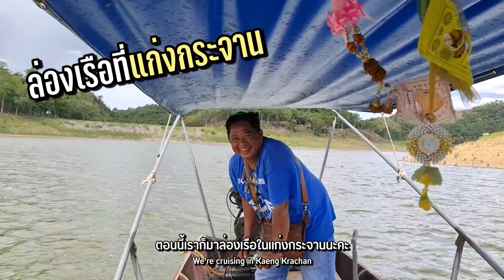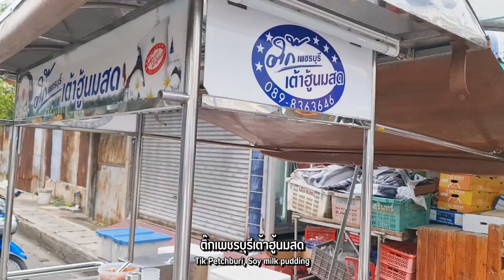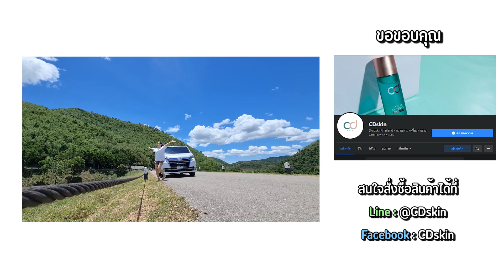Vlog 'นิสา' เที่ยวคนเดียวครั้งแรก มันเป็นอย่างนี้นี่เอง!? | Nisamanee.Nutt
CD FACIAL ESSENCE Rose Terpene
น้ำตบกุหลาบเทอร์ปีน ให้ผิวได้รีแลกซ์ขั้นสุด

สารสกัดจากกุหลาบ ไฮยา วิตซี ช่วยให้ผิวแลดูเต่งตึงกระชับและกระจ่างใส

หรือคลิกที่ลิงค์นี้ : m.me/cdskinthailand